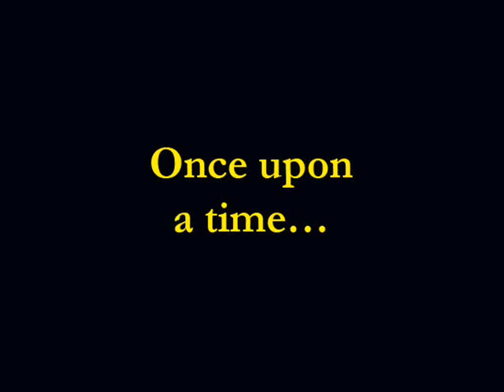T&TTeaserFInal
This is the teaser trailer for the Deluxe Tunnels & Trolls - the new, revamped version of the T&T Role Playing Game that's coming out this summer from Flying Buffalo.  Get a peek at some of the art and ideas that will be in rules, with work by Ken St. Andre (that's me), Liz Danforth, Jim "Bear" Peters and Steve Crompton.  The fellowship is restored and the deluxe RPG quest begins!